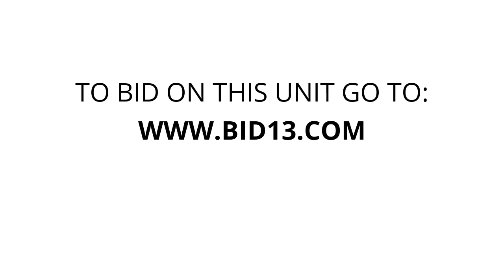Storage Master Bay View - Unit 967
This unit appears to contain a few fishing poles a safe 2 tent,  2 boxes a large mirror some paintings and a  small end table.